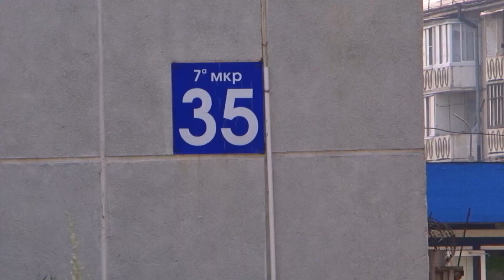Приставы переезжают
В скором времени служба займет офисы на территории бывшего АУС